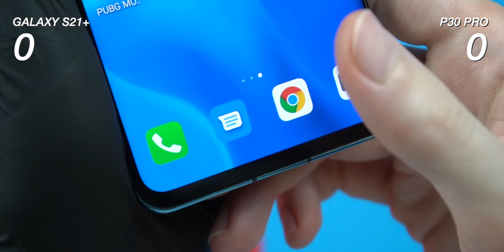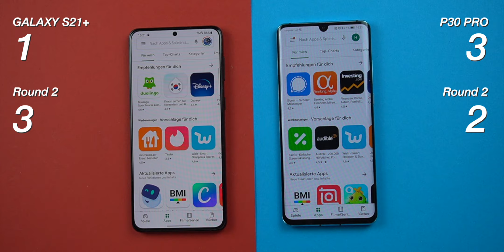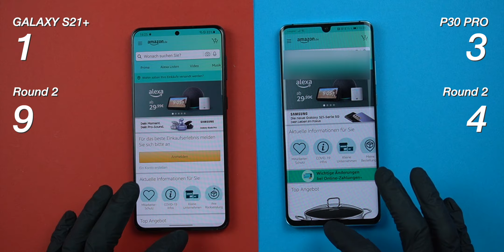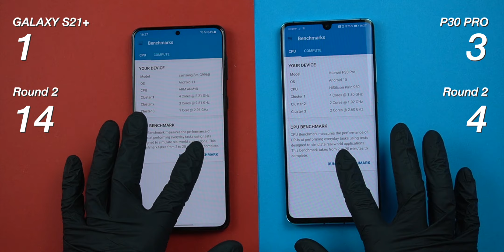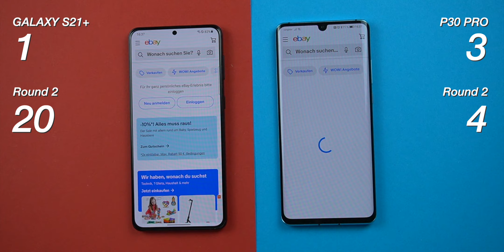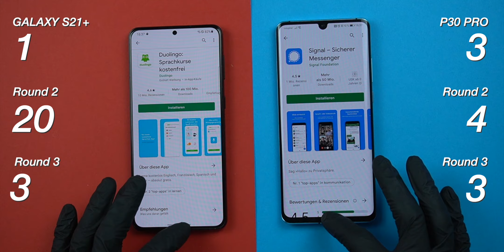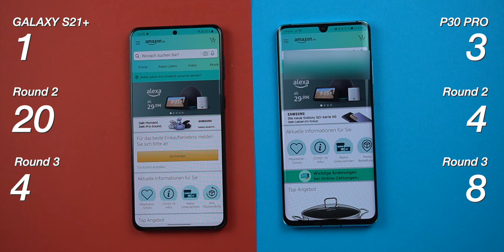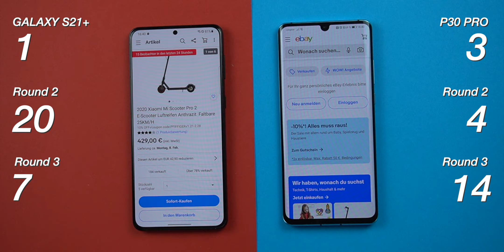Samsung Galaxy S21 Plus VS Huawei P30 Pro SPEED TEST (Exynos 2100 vs Kirin 980) | DESTROYED ☠️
In this video, I do a speed test between Samsung Galaxy S21 Plus VS Huawei P30 Pro.
Buy the Galaxy S21 here ✅
Samsung Galaxy S21 (US) 🇺🇸*
Samsung Galaxy S21 (DE) 🇩🇪*
Huawei P30 Pro (US) 🇺🇸*
Huawei P30 Pro (DE) 🇩🇪*

MY GEAR ✅
Unboxing Knife 🇺🇸*
Unboxing Knife 🇩🇪*

TECHSOME is a member of the Amazon Associates Program and can earn fees from links to Amazon.com and Amazon.de. However you do not pay any extra fees when you buy through my links.